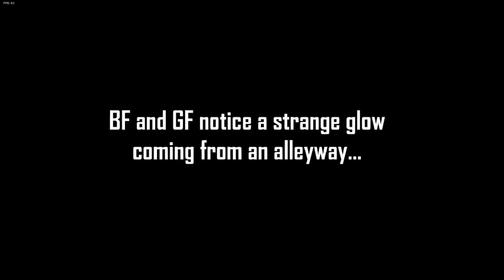V.S. Garcello Mod All Songs but everytime it's Garcello turn a Different Skin Mod is used - FNF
This video is a Bonus Weeks Friday Night Funkin' skin showcase compilation for all the songs in the V.S. Garcello Mod or Smoke 'Em Out Struggle Mod. The songs heard in the V.S. Garcello Mod is Headache, Nerves, Release, and Fading. All different skin mod used occurs everytime it's Garcello but due to the limited amount of skins for Garcello during the time each video was made I simply changed Boyfriend and Girlfriend skin. I also added cutscenes and dialogue texts to showcase the entirety of the mod while making it look more unique or good. Once again I still want people to know that I did use a bot to keep things well sync because I don't intend on hiding that fact since I wanted to make this video as a fun viewing experience while delivering people exposure of new skin mods out there. The V.S. Garcello Mod may be the first mod that gives us a likeable, manageable notes, good yet simple story, and an amazing soundtrack. Overall, this may be one of my favorite mods to comeback too with Headache being one of the best songs I've ever heard. Hope you enjoyed this mod just as much as I did!

TIMESTAMPS:
0:00 - Intro
0:19 - Cutscene/Dialogue 1
1:01 - Headache
2:50 - Cutscene/Dialogue 2
3:19 - Nerves
5:17 - Cutscene/Dialogue 3
6:07 - Release
8:34 - Cutscene/Dialogue 4
9:07 - Fading

Mods used in this video:
Main Website for these mods comes from GameBanana

Since there are to many mods to list in description I will leave a link to each video which contains the skin mods in the description.